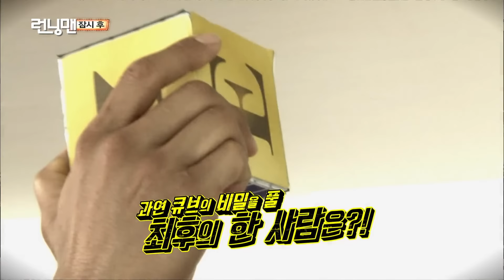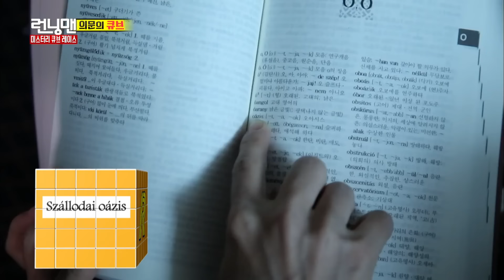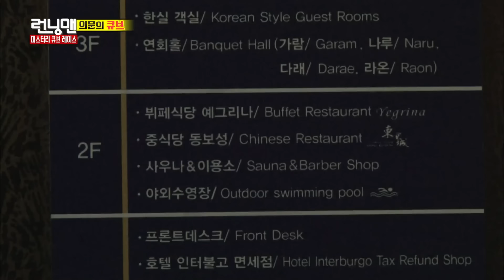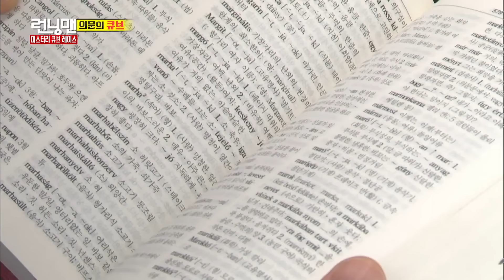사과를 위한 사과 런닝맨 ep.311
사과같은 내 얼굴~